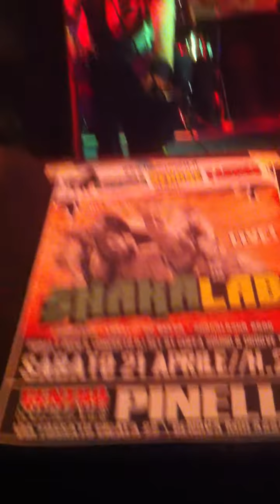JAM SESSION @ CSA PINELLI pt7.MOV